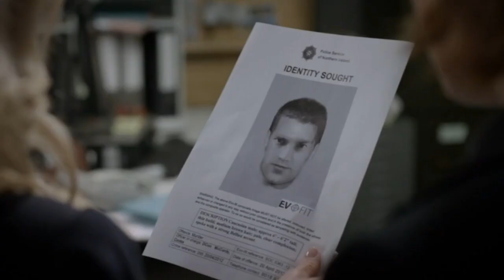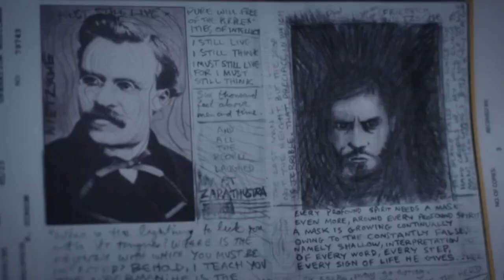Jamie Dornan - Making of The Fall BTS & Interviews with Cast/Crew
A look behind the scenes of the making of The Fall Series 3.